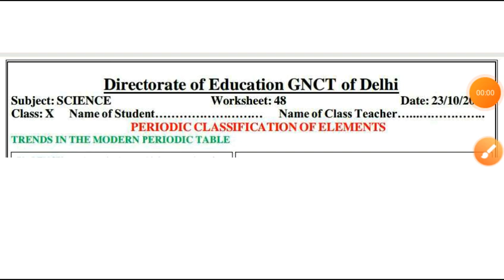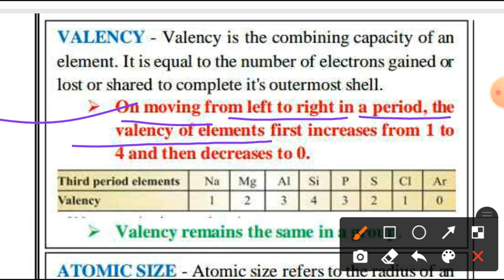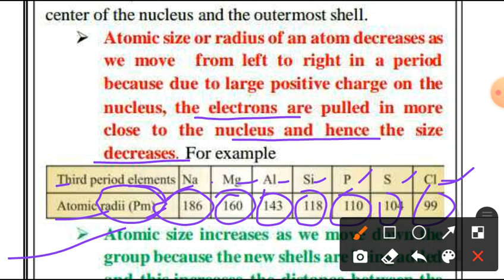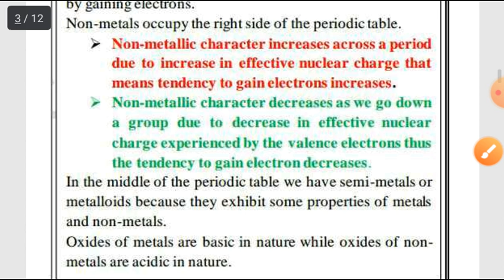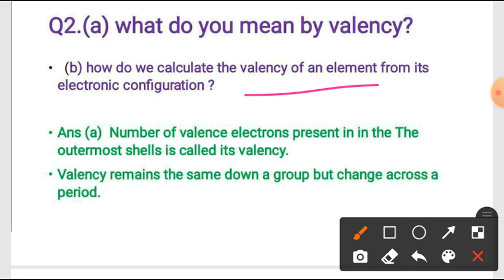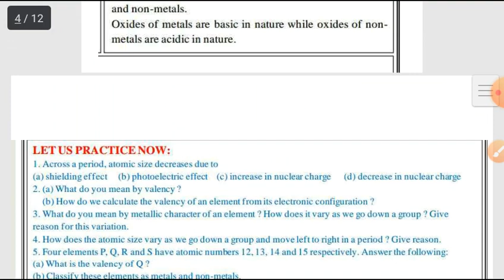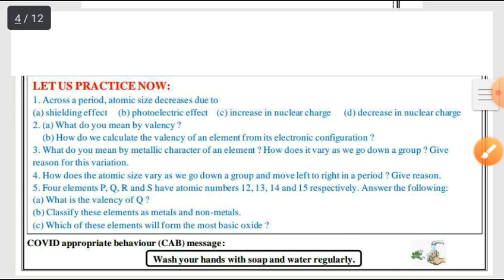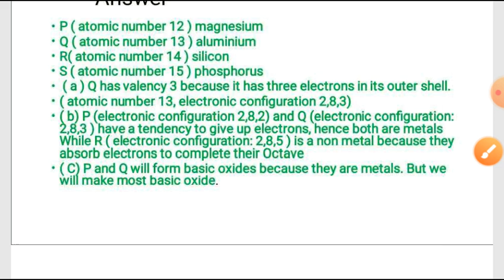Class 10 Science Worksheet-48 | 10 Science Worksheet 48 English medi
10th Class Science Worksheet-48 | Science  Worksheet 48 Class 10 | X Science Worksheet  | Answer/Solution

worksheet 48
Science Worksheet48
#23/10/2020worksheet48